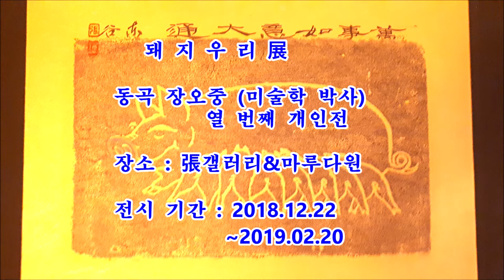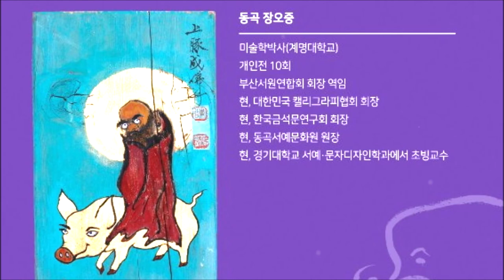돼지그림 작품 부산 (돼지우리 展) 전시회 다녀와서... 부산 마루다원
돼지그림
돼지우리 展 (열 번째 개인전 2018)

동곡 장오중 (미술학 박사)

장소 : 張 갤러리&마루다원
          부산 진구 새싹로 17-1 (3층)

(일년내내 다양한 작품들 무료 관람 사진 촬영 가능)

2019년 기해년을 맞아
40여 점을 나무와  석각에  날인하여 금분으로 처리한 작품들...

돼지는 새끼를 많이 낳아
살림을 늘려 주므로
전통적으로 부를 상징하는 동물이기에
재물과 행운이 찾아온다는 의미를 담아
행운과 소원성취를 기원하는 마음으로
황금 '돼지우리 展'을
준비 하였다고 하셨습니다.

여러분들도 영상 감사하시고 좋은 기운 받으시고
올 한 해 대박 나시길 기원드립니다.